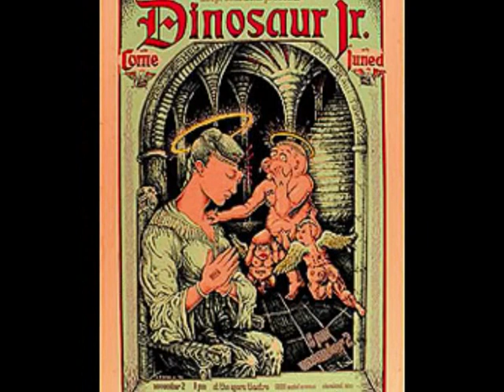Dinosaur Jr. - Freak Scene (folk cover)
Because no-one plays as dirty and pure as Dinosaur Jr. (accept Neil young),  is this my way to make a tribute to them.
Vocals, backgroundvocals and guitars: Wim Kuipers
Bluesharp: Henk Renders
The singing girl: Saskia Godwaldt